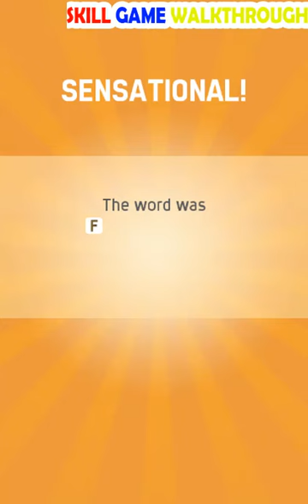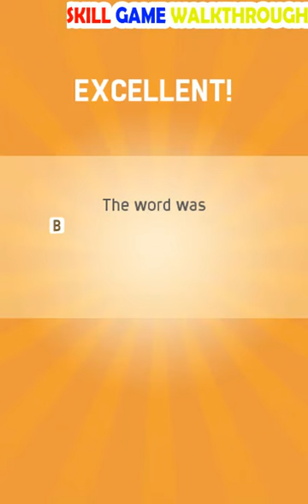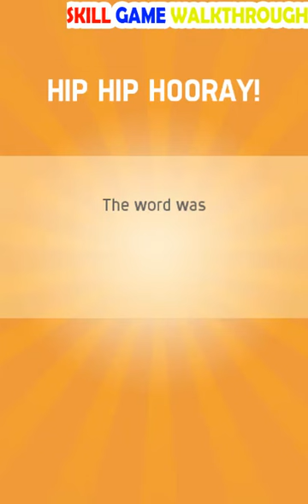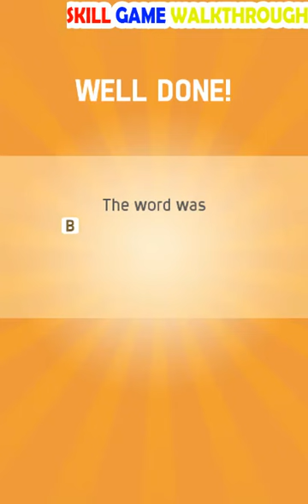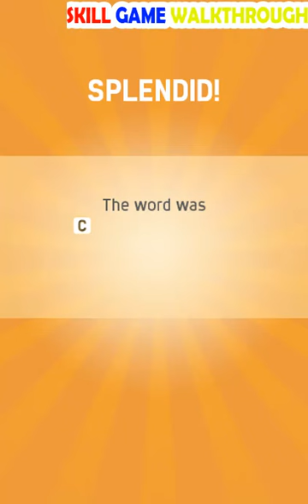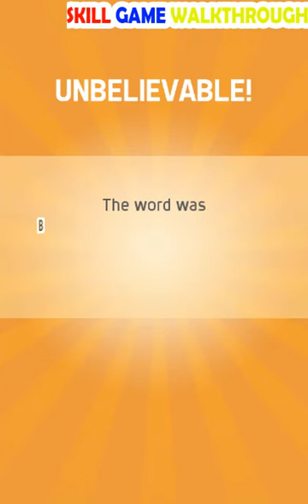Plexiword: Fun Word Guessing Games Level 1 - 185 - All Answers